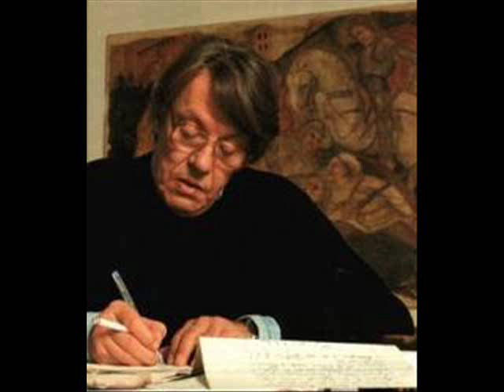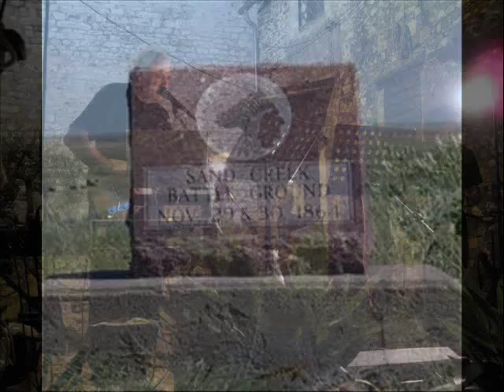SAND CREEK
OMAGGIO A DE ANDRE
COVER DI PIERO LALISCIA LIVE PER TERRA SOTTO LE STELLE
Il massacro di Sand Creek (chiamato anche massacro di Chivington o battaglia di Sand Creek) si verificò negli Stati Uniti d'America durante le guerre contro in nativi il 29 novembre 1864, quando alcune truppe della milizia del Colorado, comandate dal colonnello John Chivington, attaccarono un villaggio di Cheyenne e Arapaho, massacrando donne e bambini. De Andre scrisse questo bellissimo pezzo!